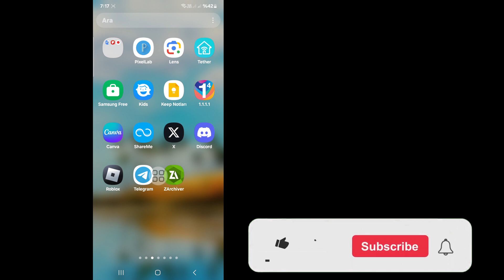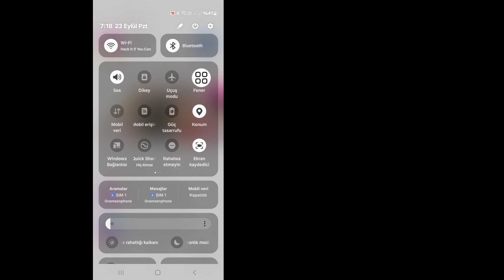Bu Hikaye Instagram'da Kullanılamıyor Sorununu Düzeltin | Diğer Hikayeler Instagram'da Gösterilmiyor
Instagram'da Hikaye Yok Hatası Nasıl Düzeltilir (2024) hakkında bir video mu arıyorsunuz? Bu hikayenin Instagram'da nasıl kullanılamayacağını sizinle paylaşacağım. Bu, Instagram'da 'Bu Hikaye Kullanılamıyor' Hatasını Düzeltmenin en iyi yoludur...

🤷‍♂️ Diğer İlgili Sorgular:

Bu Hikaye Kullanılamıyor Instagram
Instagram Hikayem Kullanılamıyor
Bu Hikaye Instagram'da Kullanılamıyor
Bu hikaye Instagram'da kullanılamıyor ancak engellenmemiş
Instagram hikayem arşivde neden Kullanılamıyor
Instagram'da kullanılamayan hikayeyi nasıl görebilirim
Bu hikayenin Instagram'da neden kullanılamadığını görüyorum
Instagram hikayem 2024'te neden kullanılamıyor
Neden Instagram'da birinin hikayesini göremiyorum
Neden artık Instagram'da bir hikaye göremiyorum?
Instagram'da hikaye neden kullanılamıyor diyor
Instagram hikaye öne çıkanım neden kullanılamıyor
Instagram'da kullanılamayan bir gönderiyi nasıl görebilirim

💛Lütfen arkadaşlarınızla paylaşın Bu videoyu beğendiyseniz ve yararlı bulduysanız